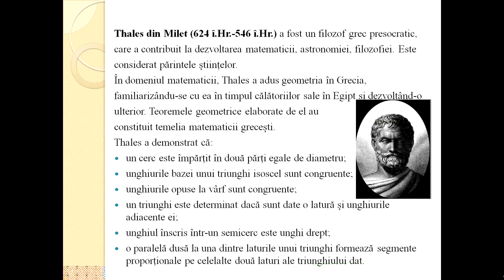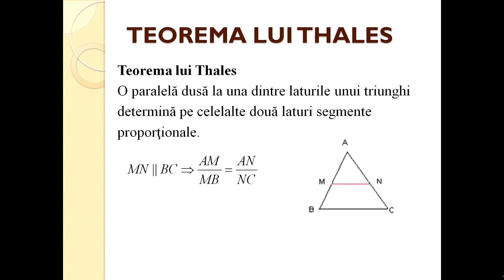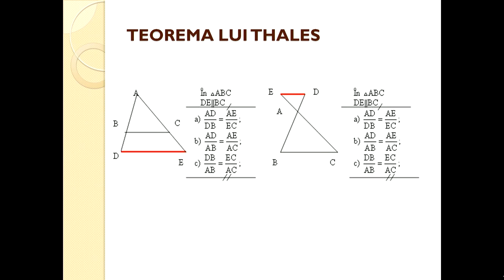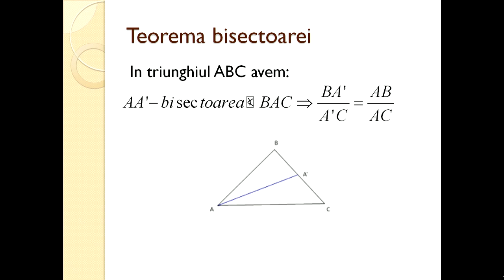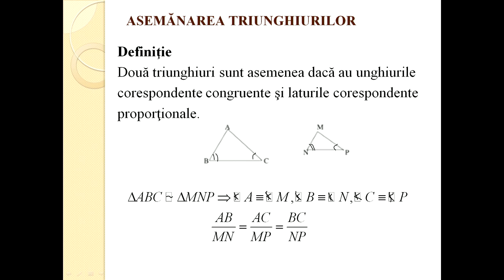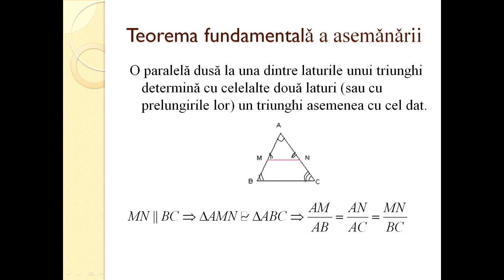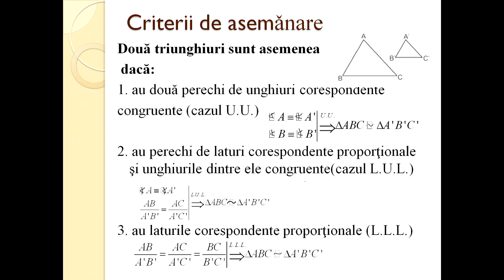Matematica Gimnaziu Asemanarea triunghiurilor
În geometria euclidiană, două obiecte sunt asemenea dacă ambele au aceeași formă sau unul are aceeași formă ca imaginea în oglindă a celuilalt. Mai precis, unul poate fi obținut din celălalt prin scalare uniformă (mărire sau micșorare), eventual cu translații, rotații și reflexii suplimentare. Aceasta înseamnă că oricare obiect poate fi redimensionat, repoziționat și reflectat, astfel încât să coincidă exact cu celălalt obiect. Dacă două obiecte sunt asemenea, fiecare este congruent cu rezultatul unei anumite redimensionări uniforme a celuilalt.
Două triunghiuri, △ABC și △A′B′C′, sunt asemenea dacă și numai dacă unghiurile corespondente au aceeași măsură: acest lucru implică faptul că sunt asemenea dacă și numai dacă lungimile laturilor corespondente sunt proporționale.